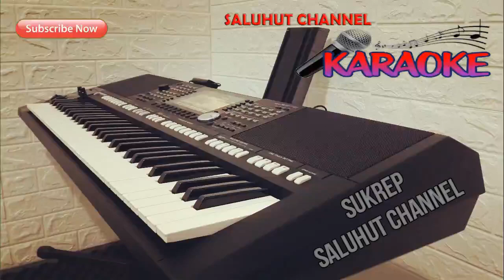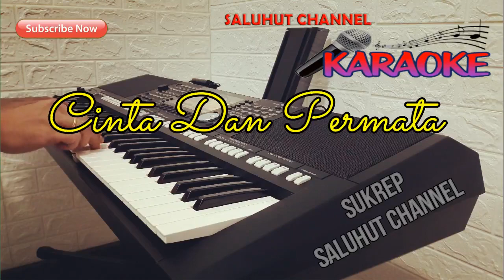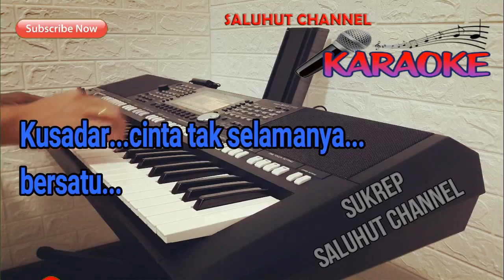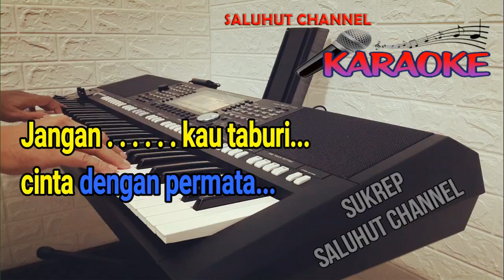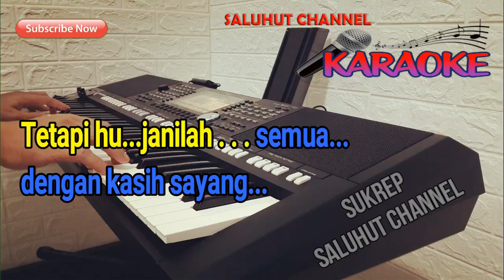CINTA DAN PERMATA [KARAOKE NOSTALGIA] PANBERS ll NADA WANITA C=DO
Kemarin masih ada
namku di hatimu
Kini sirna termakan
gelapnya malam

Kau lupakan diriku
yang pernah kau cinta
Bagaikan hilangnya si embun pagi

Kusadar cinta tak selamanya bersatu
Bagai bayang-bayang dengan badanku
Mengarungi samud’ra cinta
bukannya hal yang biasa
tak semudah mengucapkan jani

Harta adalah hiasan hidup semata
Kejujuran, keikhlasan, itu yang utama
Jangan kau taburi cinta dengan permata
Tetapi hujanilah semua dengan kasih sayang